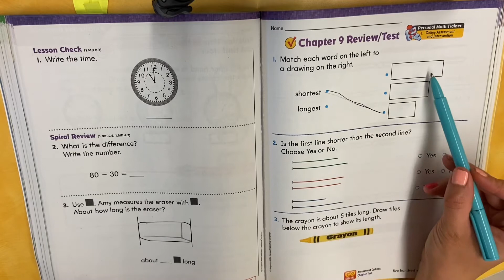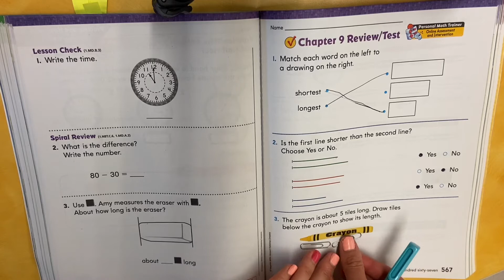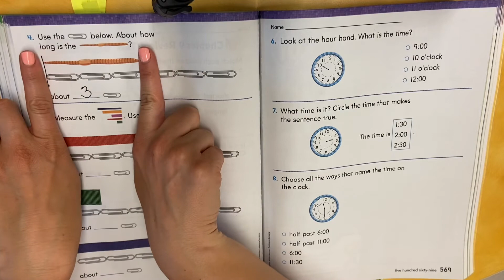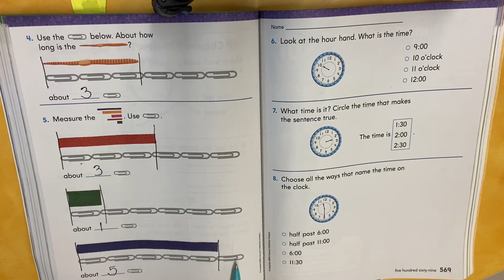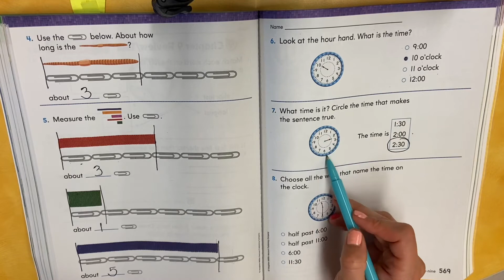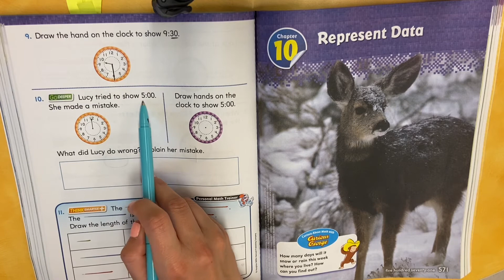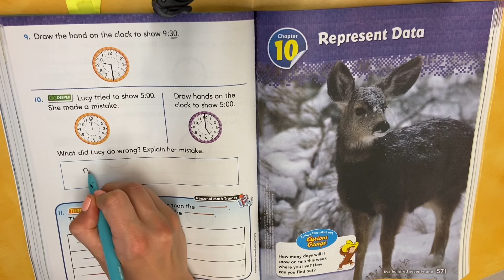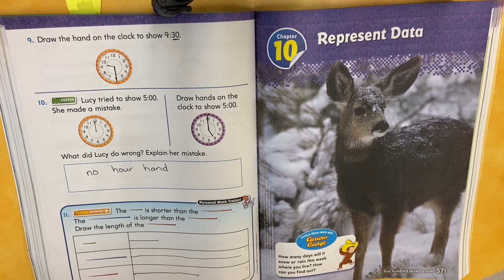Go Math! Chapter 9 Review